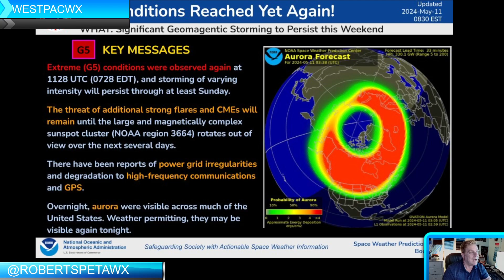Westpacwx Tropical Outlook, long range models still show something